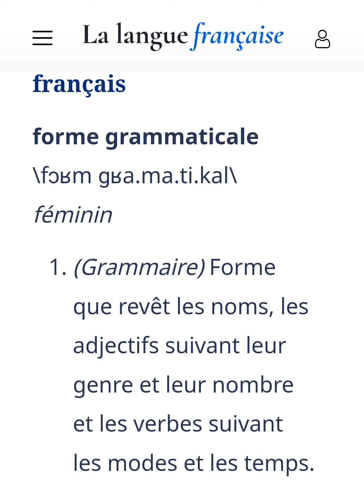forme grammaticale (La langue Française)